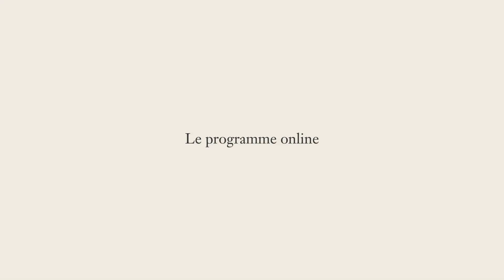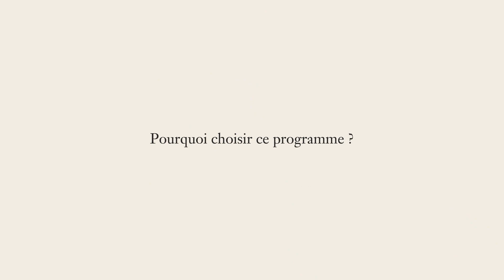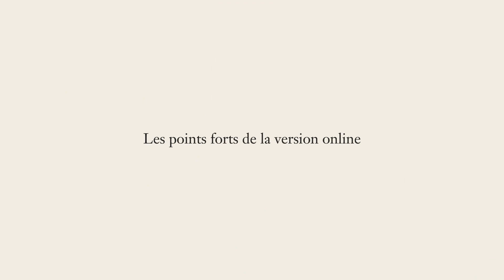[INTERVIEW] Pierre Daniel présente la version online du MS® MPP| SKEMA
Pierre Daniel, directeur du Mastère Spécialisé®  Manager des Projets et Programmes sur le campus de Lille, présente la version online du programme ouverte dès octobre 2024,

Avec des cours dispensés uniquement le vendredi à distance, cette toute nouvelle version online propose une maquette pédagogique identique à celles proposées sur les campus de Lille et Paris avec les avantages du distanciel.

Le Mastère Spécialisé® MPP online est fait pour vous si :
- vous êtes éloigné des campus de Paris et Lille,
- vous travaillez en entreprise la semaine,
- vous souhaitez passer plus de temps en entreprise
- vous plébiscitez le mode d’enseignement à distance,
- vous ne souhaitez pas décaler votre rentrée de 6 mois voire 1 an.

En savoir plus sur le Mastère Spécialisé® Manager des Projets et Programmes